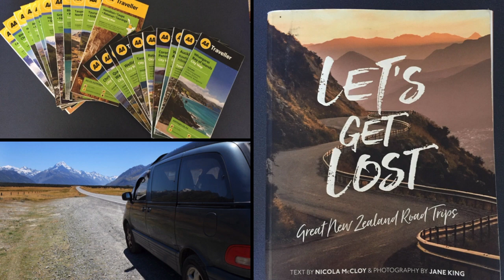Self Contained Toyota Estima Camper Van for Freedom Camping in New Zealand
FOR SALE $5500 (NZD) or best offer: Self-Contained Toyota Estima Camper Van for freedom camping in New Zealand with unique, professionally built interior, low mileage and with shower/toilet, adventure-ready camping gear included (gear worth over $600):

DETAILS: Our Self-Contained and incredibly reliable Toyota Estima is entirely unique with an exceptionally designed interior built by a specialist boat builder! With very low mileage (224,XXX km), a full AA vehicle inspection certificate (comprehensive 100+ point vehicle check) - passed with flying colours and ‘Car Jam’ vehicle report (worth $25), well maintained with new tyres and brakes, you can buy this vehicle with total confidence. Equipped with shower / toilet, 25+ AA maps of the north and south island, new bedding, comprehensive set of camping/motorhome equipment including 2kg gas cylinder, camping chairs, torch, full kitchen set, rubber bucket and newly installed stereo with iphone and android phone compatibility / USB connection, and much more (worth over $600), you are totally ready to go on your adventures! We’ll even chuck in our “Lets get Lost – Great New Zealand Road Trips’ book by Nicola McCloy (worth $45) that’ll take you to some amazing places most tourists don’t get to see!

A sunroof in the front and Moon Roof in the back allow you to stargaze at night and really is a bonus feature of the van. The Moon Roof provides additional height and headroom and slides open completely, allowing you to sustain comfortable temperatures in the van on those hot days and nights. The uniquely designed interior, utilizes all available space in the Estima, ensuring it is roomy for relaxing during the day with the table up and sleeping at night (for people 6ft+ to sleep comfortably) whilst providing ample storage space for all your belongings. Combined, these features make this particular Estima stand out from the crowd, as they are especially important when you are out on the road. We even include a mosquito net that can be attached to the rear windows to provide comfort sleeping and protection from those pesky sandflies down south!

We are emigrating to the UK and have looked after our beloved Estima, maintaining her well with new tyres and brakes (Dec) and other finishing touches as we are rather meticulous with the care of our vehicles.

FEATURES INCLUDE:
Self Contained Toyota Estima Emina G 1995,
2430cc
Self-Contained 2021
Automatic / Petrol
224,XXX miles (13th Feb)
Chain driven (so no dreaded timing belt issues)
WOF: May 2019, REGO: June 2019
Full AA Vehicle Inspection Report / Certificate – passed with flying colours
Full ‘Car Jam’ report (worth $25) Dec  confirming validity of vehicle (i.e. not stolen, no money owing)
Well maintained with new tyres / new rear brakes - Dec
Moonroof and Sunroof
Electric windows, wing mirrors and moon roof / central locking / Sonar Assist feature
Newly fitted stereo – iphone / android compatible with USB
Unique interior (see images) for fold up table and seating as well as toilet which is able to be used when bed is fully out – great in the night if needed! Professional interior curtains.
Shower + Toilet
Cooking equipment (pots, pans, gas cylinder, plates, bowls, cutlery etc…)
Camping Chairs
25+ AA maps – north and south island (saves your data!)
Exterior in good condition with minor wear and tear marks
2 decorative cushions, mosquito nets and blankets provided with the sale (NB: we are taking the large bug cushions with us to the UK so you can decorate to your own tastes)
Much more…

Please call EMMA or JAMES on 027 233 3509 ( if dialling from overseas), email or message on Facebook if you would like to arrange a viewing. Viewings recommended ASAP as we anticipate a fast sale.